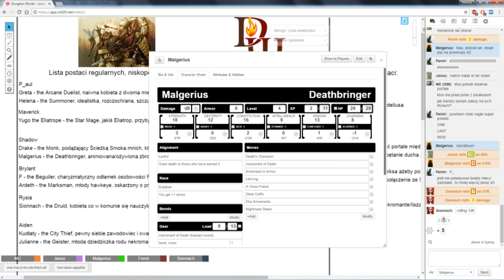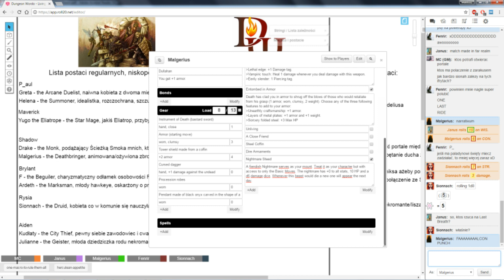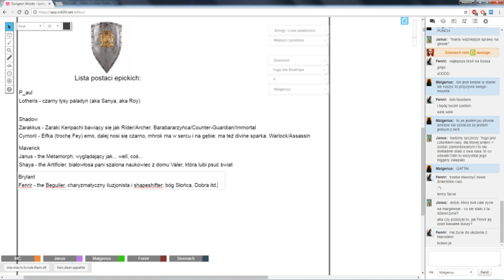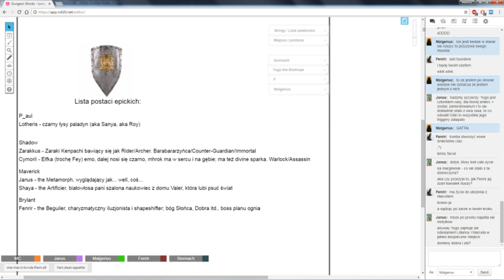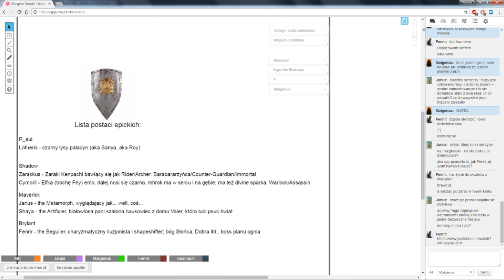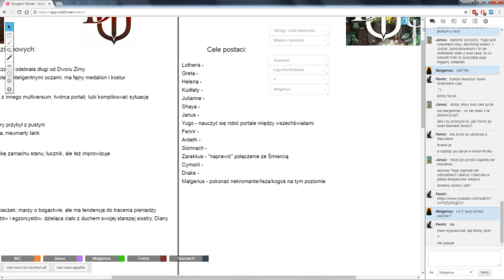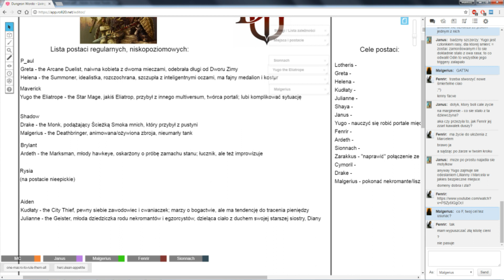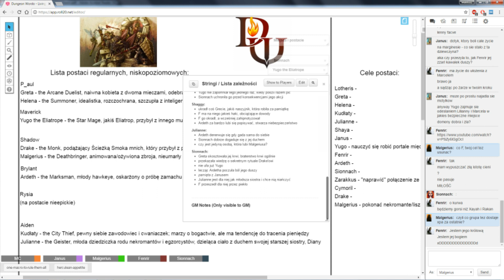★Dungeon World - Living Story: Ragnarok Blues - Part 6★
This is what happens when I miss a single session. Suddenly, the Ragnarok happens--as in: the predicted war of gods, large battles among the planes and, generally, everything going to shit. Considering one of our players is Fenrir himself then it was expected to happen, sooner or later. The rest of our party... Will have to survive and navigate around the dangers in these dark times.